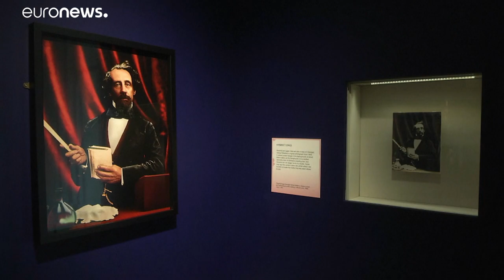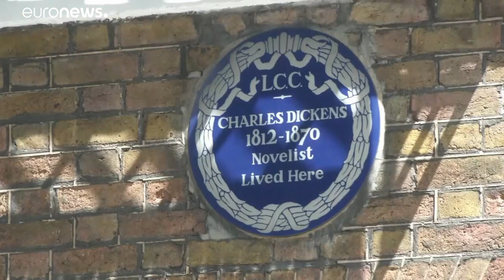Charles Dickens en couleur grâce aux miracles de la technologie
Le Musée Charles Dickens de Londres rouvre ses portes avec une exposition exceptionnelle de huit portraits colorisés du grand romancier anglais.